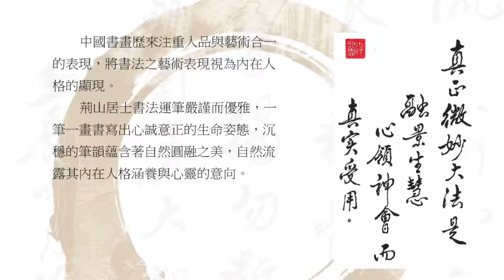王俊盛講師：心靈的方向——夏荊山佛教書畫賞析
講師簡介：王俊盛講師
Wang, Chun-Sheng
長榮大學書畫藝術學系兼任講師
Part-time Lecturer, Department of Painting and Calligraphy, Chang Jung Christian University

論文名稱：心靈的方向——夏荊山佛教書畫賞析
The Direction of Soul and Mind--Appreciation of Xia Jing Shan’s Buddhist Painting

研討會名稱：繪畫藝術精神之論析學術研討會
International Conference on Art Spirituality of Mr. Xia Jing Shan’s Painting

研討會地點：台南長榮大學 國際會議廳
International Conference Hall, Chang Jung University, Tainan

研討會時間：2015/5/17